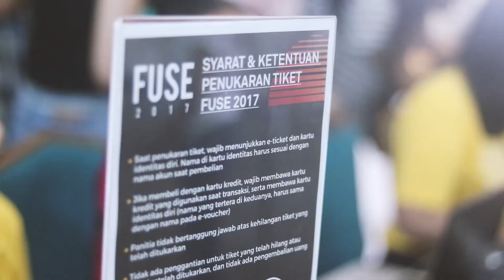Fuse 2017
Sebuah annual festival dari teman-teman Binus International Music Society, kembali hadir tahun ini.
Fuse 2017 adalah pagelaran musik, karya seni, fashion, hingga food&beverage yang berlangsung di ballroom Kuningan City pada tanggal 18 November 2017.
Intip rangkuman acaranya di video berikut ini, yuk!

Videografer: Ramzy Elansary
Video Editor: Qobala Ihromi
GOERS 2017